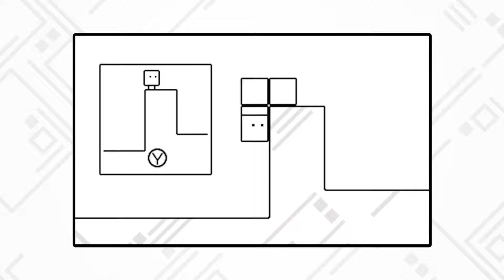BYE BYE BOXBOY! Launch Trailer Nintendo 3DS